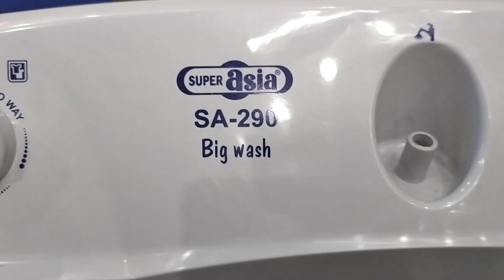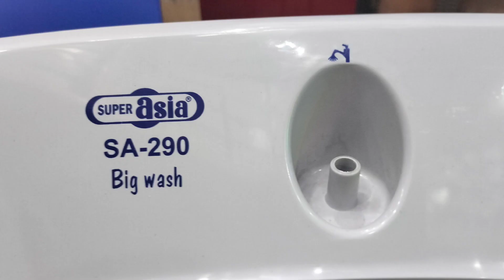Super Asia Washing Machine New Modile #2023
This Video About Super asia Washing machine.